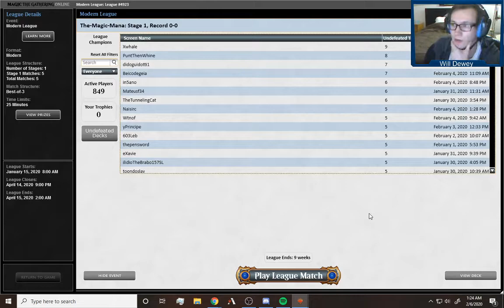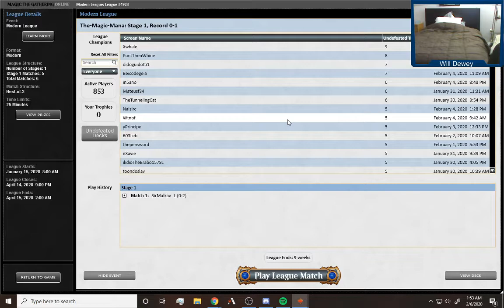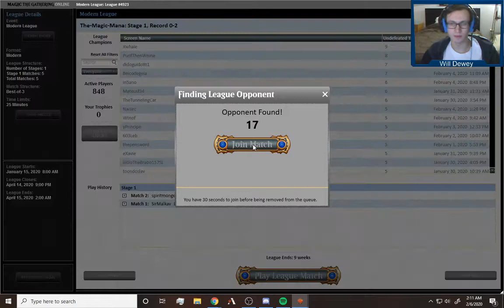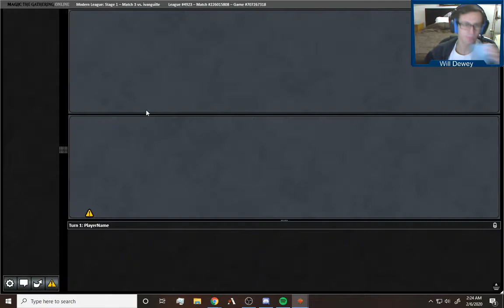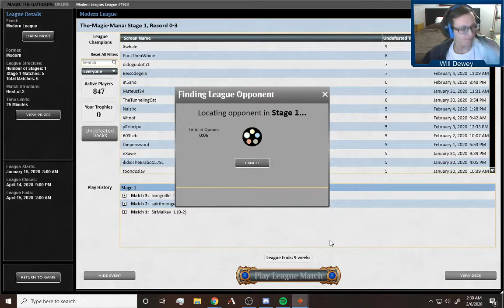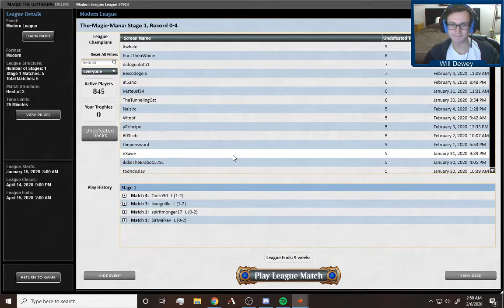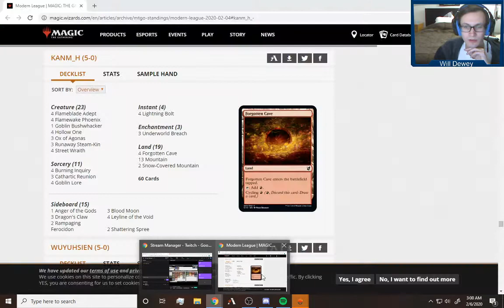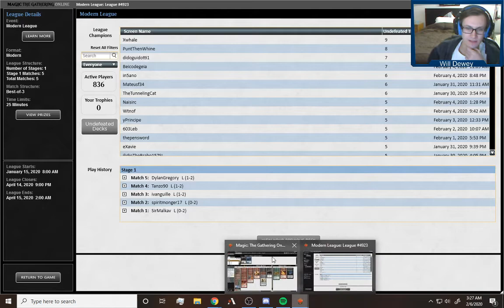Aggro Hollow Breach V1.2 Modern League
deck still needs improving but feels like the aggro version of the deck has legs. not sure if we want to be playing breach at all or if we just want to use it as a late game value engine.